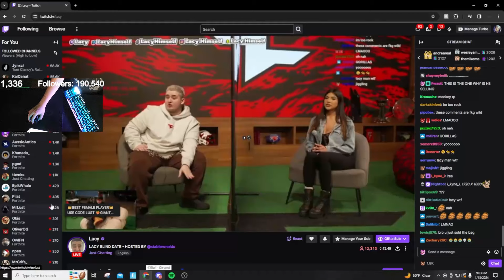Cooper_classic.exe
Cooper Classic

Fortnite Streamers!